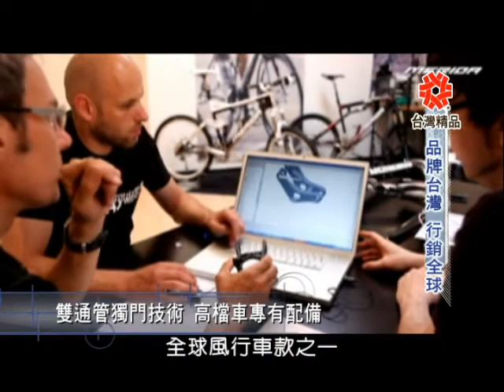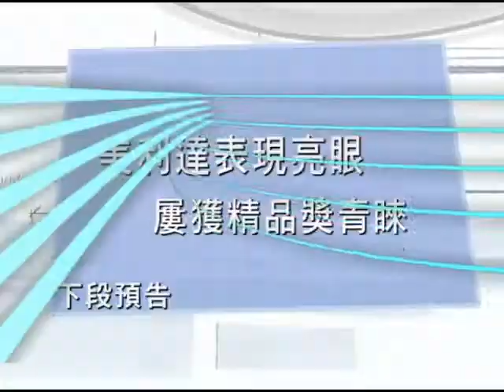6/5夢想全紀錄 御風而行 安全升級part1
自行車在過去，它只是一個代步的工具，但隨著時代的演進，現在自行車它在通勤、在休閒、在運動競賽項目，都扮演著不同的角色，但不管是哪個項目，它們的相同點是都越來越親民了，不僅是為選手設計，也會同時間考量到一般消費者的需求，一直在自行車產業努力的美利達還有巨大兩家公司，他們今年各自有一款自行車，獲得了台灣精品獎的肯定。美利達推出的是一個全新的超級跑車，而巨大則是越野公路競技車，這讓自行車的技術，又邁向一個新的里程。